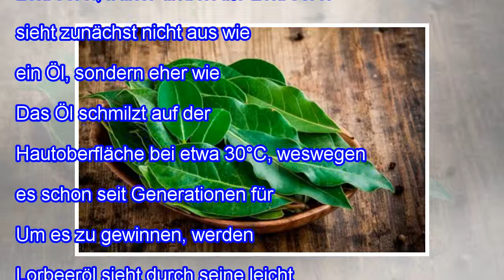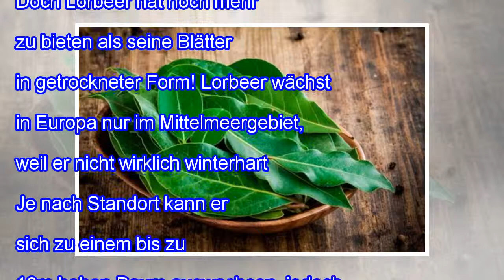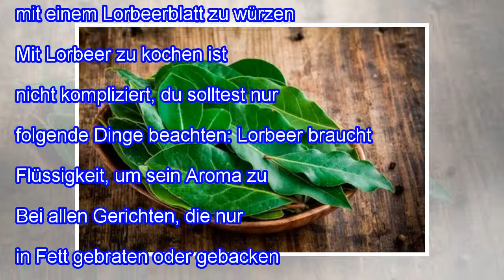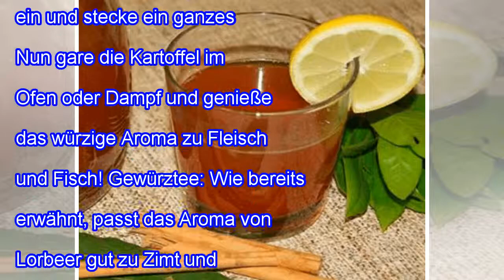Naturheilkunde mit Lorbeer und Lorbeeröl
Naturheilkunde mit Lorbeer und Lorbeeröl Lorbeeröl ist hocharomatisch und wird in den Herkunftsländern der Lorbeerpflanze seit Generationen traditionell als Naturheilmittel genutzt. Leider gerät der Nutzen immer mehr in Vergessenheit, sodass wir dir heute Lorbeer als Gewürz und Heilpflanze näher bringen möchten. Lorbeeröl, früher und heute Lorbeeröl sieht zunächst nicht aus wie ein Öl, sondern ehe...